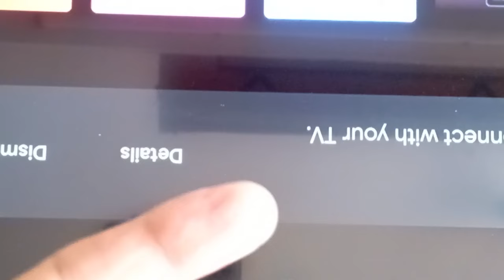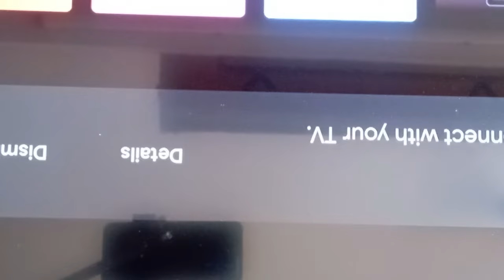iFFALCON 4k led tv panel repair.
how to repair led tv panel ckv line short.